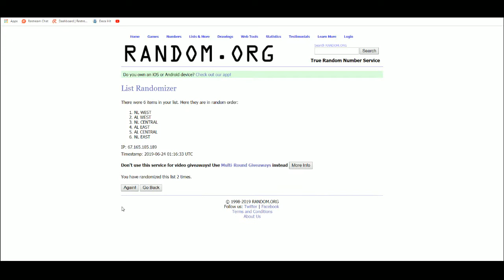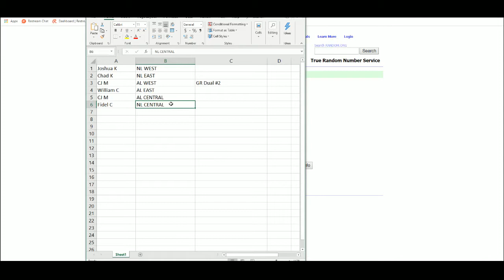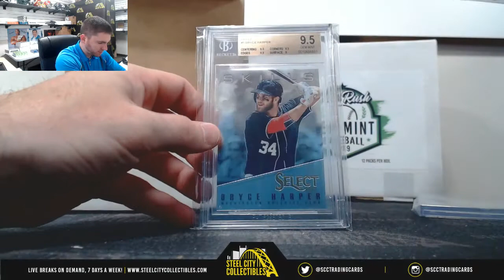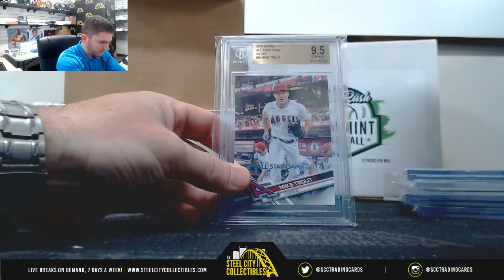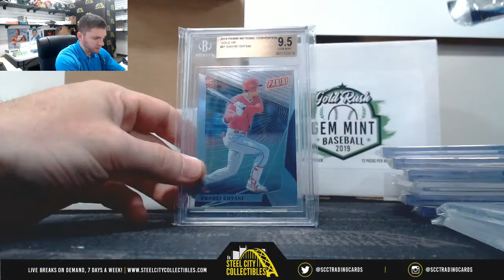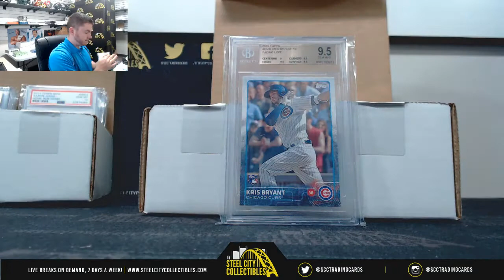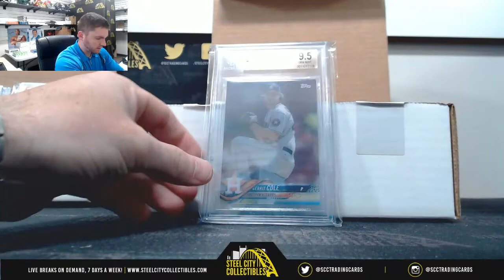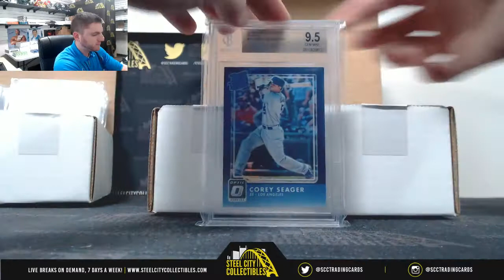2019 Gold Rush Gem Mint Baseball Dual 12-Pack Box Random Division Group Break #2